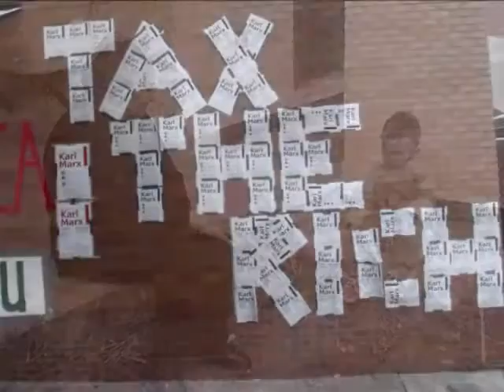They deserve more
Become a voice in the national dialogue on the Social(ist) Network

Hard working Americans deserve a fair portion of the profits that their efforts help to produce.